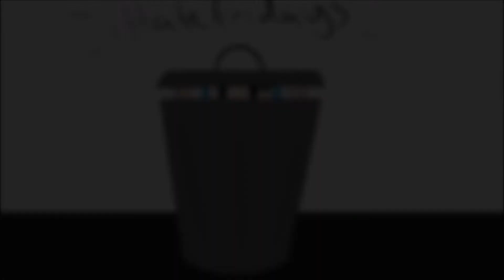Six's theme part 2 - Little Nightmares remix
What if the real nightmare was society all along

Original song was composed by Tobias Lilja